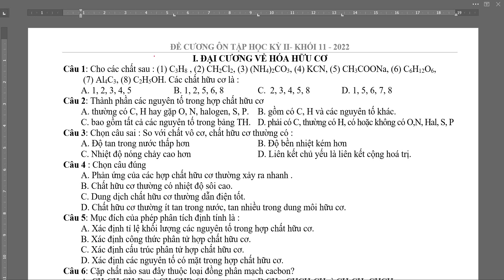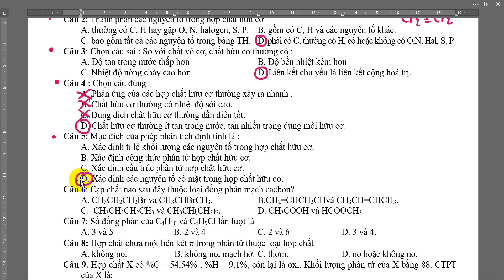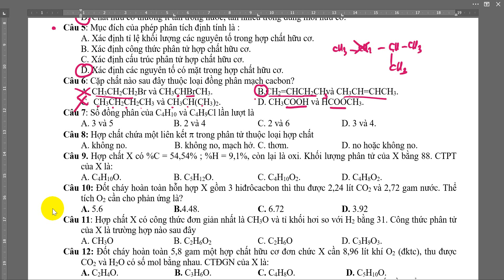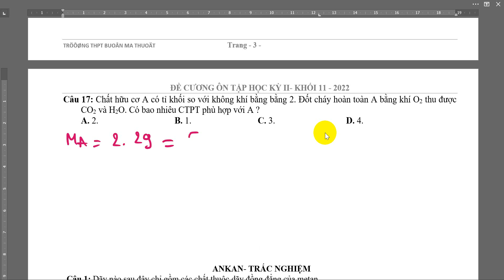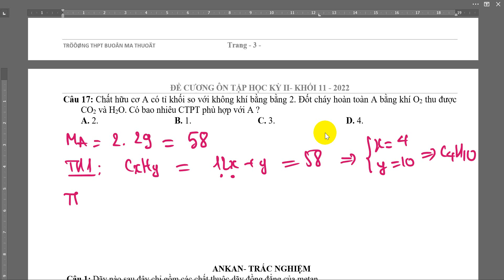Hoá học 11 | Đề cương ôn tập THPT Buôn Ma Thuột 2021 – 2022 | Đại cương về hóa hữu cơ